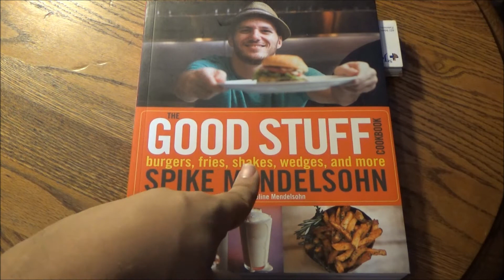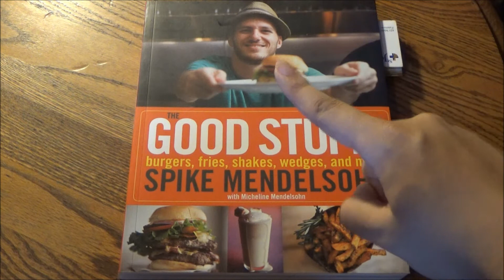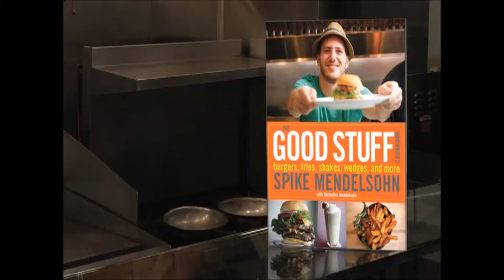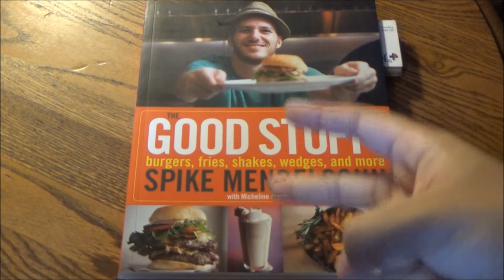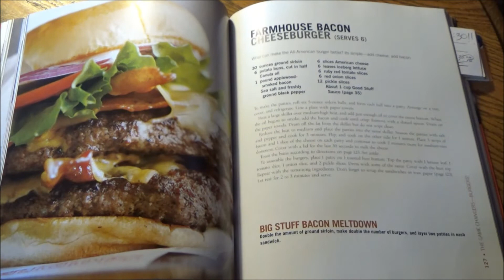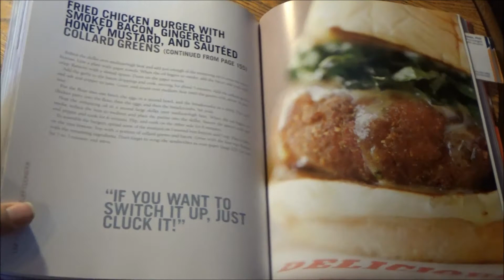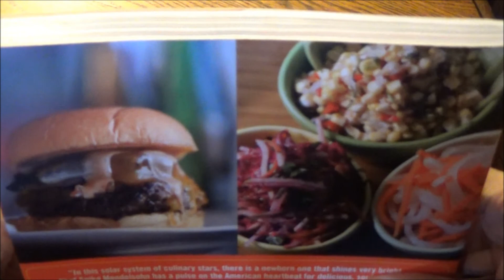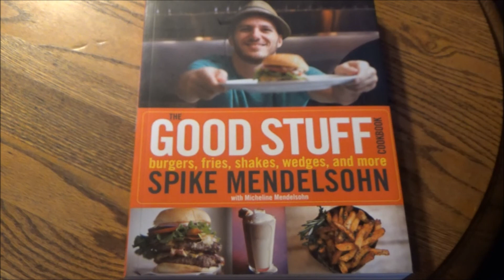Welcome To The REAL Good Burger - The Good Stuff Cookbook by Spike Mendelsohn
You remember that annoying Kenan and Kel spinoff film Good Burger? Well, this should be a pure palate cleanser for you since there's no robotic greeting upon your entrance to Spike Mendelsohn's Good Stuff Eatery in our nation's capital, or at least between two book covers. This book delivers straight talk on how to achieve one of the most perfect burger experiences that would make any party thrilled, red or blue.

Also ahead on TheRomeroRoundup, David and friends nosh on some of their favorite burgers in NJ.